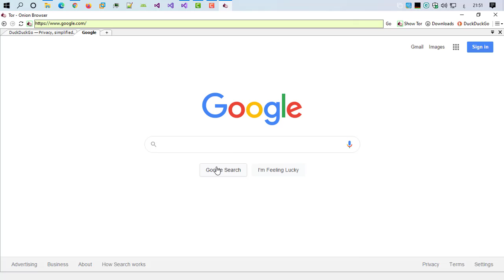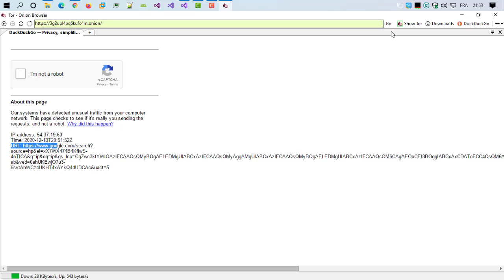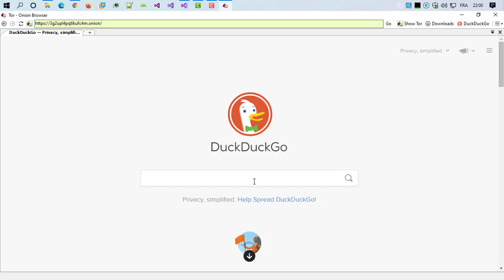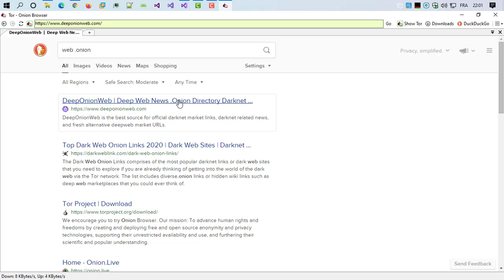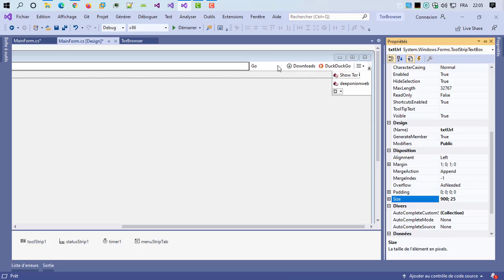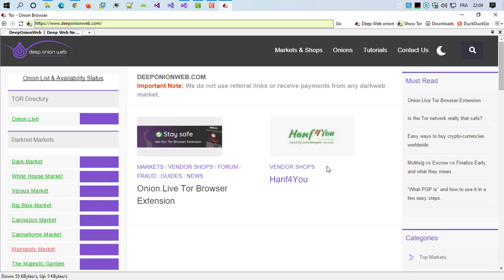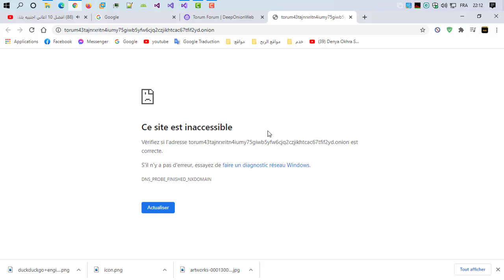Source Code Tor Browser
Source Code Tor Browser CefSharp